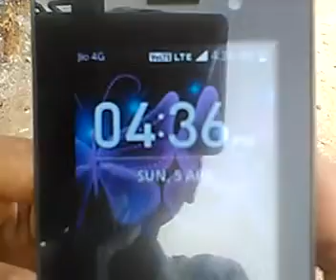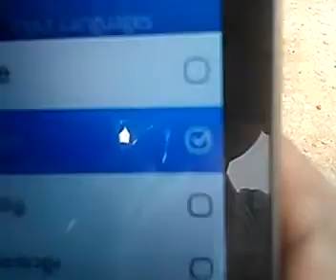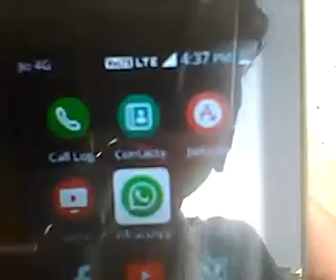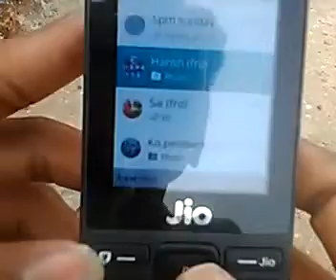How to telugu typing in jio phone in telugu in 2020 | telugu tech supraj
I am upload all videos daily evening 5:00 pm. You have any doubts please comment me, i wil deffinately replayed that. You have any tech video comment, i upload your comment video. Thank you friends. please Like my page friends.